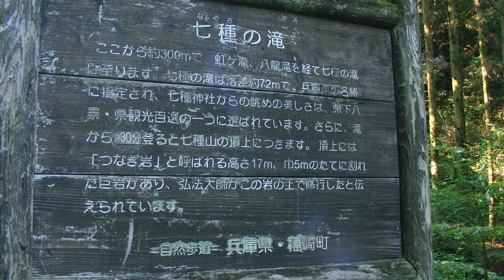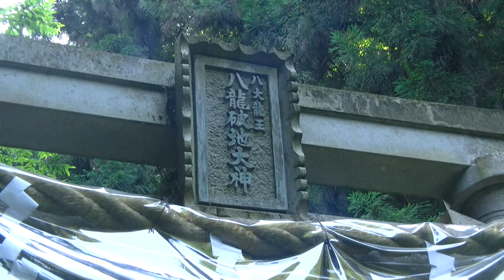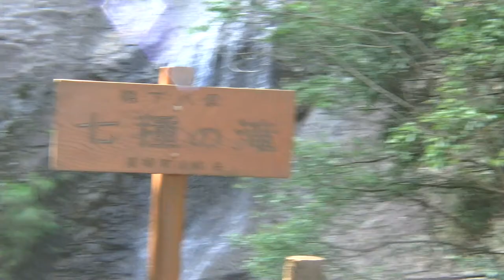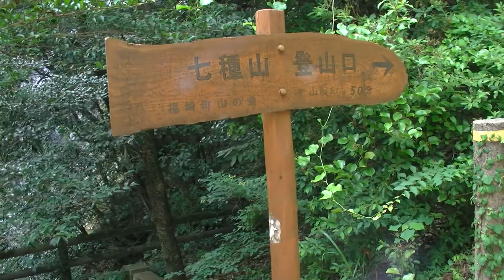兵庫県福崎町・七種の滝への道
兵庫県下八景・県観光百選・近畿観光100景に選定されている七種滝（なぐさのたき）
Camera：GC-PX1（JVC）